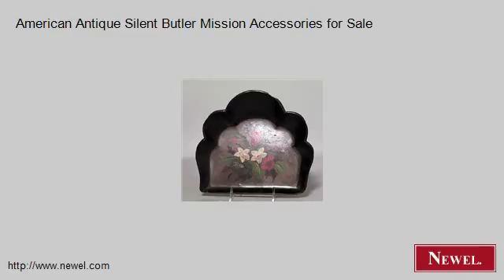American Antique Silent Butler Mission Accessories for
- Newel.com: American Antique Silent Butler Mission Accessories for Sale (Newel Art and Antiques, New York City)